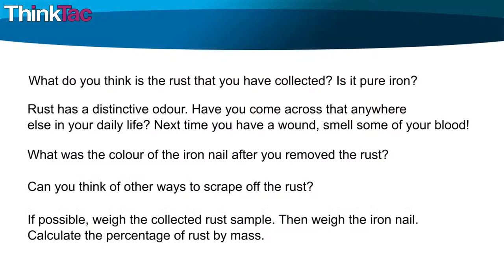Friction - Sandpaper | ThinkTac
You want to get the observation sheet for the video you watched - join Myunlab to get more resources A lot of metals we see in our day-to-day lives collect rust or get discoloured. The most obvious is iron. Here, with sandpaper, we remove that rust from a rusted nail!